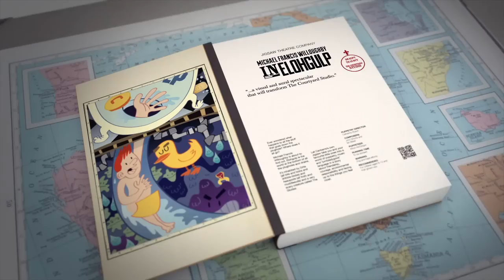Michael Francis Willoughby in Elohgulp - Chris Thompson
28 September - 12 October 2013

"Ever wondered what happens to all the sudsy gludsy stuff that goes down the plughole?  Where does it all end up?  Michael Francis Willoughby is about to find out ."

Elohgulp is the world at the bottom of all the plugholes and gully-traps and drains. It's inhabited by Drits (all bits and bobs and dribble-blobs) and Assupods (all froth and muddlesuds) and a very scary creature called The Gludse.  Get sucked into a world of puppetry, music and 'jumbledygook' language in a story about friendship, personal courage, environmental responsibility and facing up to the things you are most afraid of.